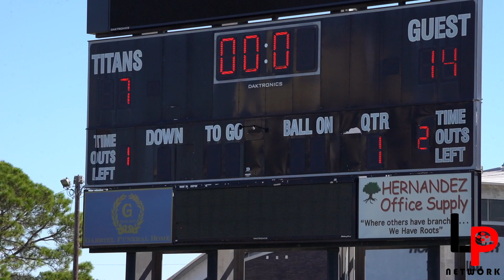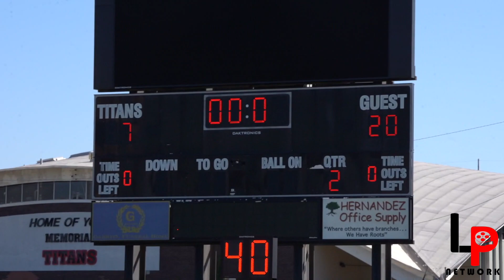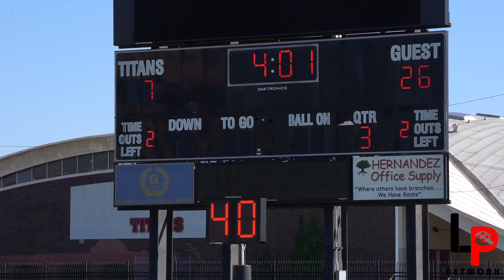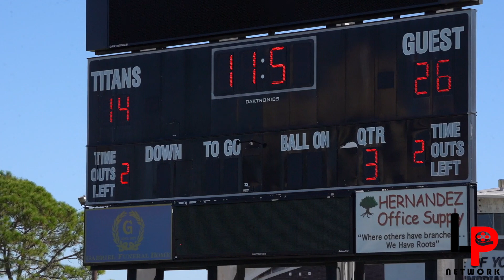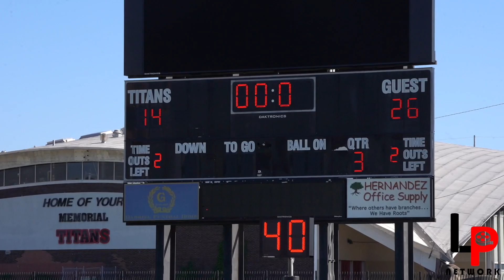West Beaumont Bruins vs Port Arthur Titans (Pee-Wee) [2019]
We have a matchup between the West Beaumont Bruins and the Port Arthur Titans! Two teams packed with talent that's going to be the future stars of football in the 409! Remember these kids because you'll be hearing from the again! I promise you that!